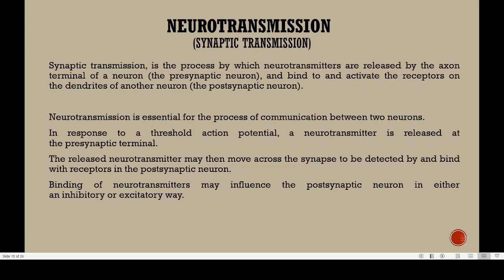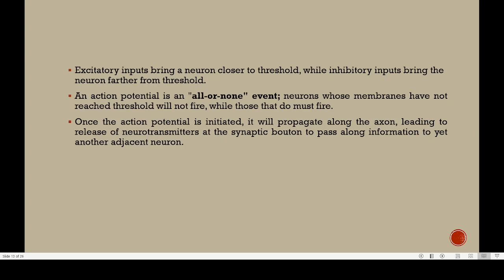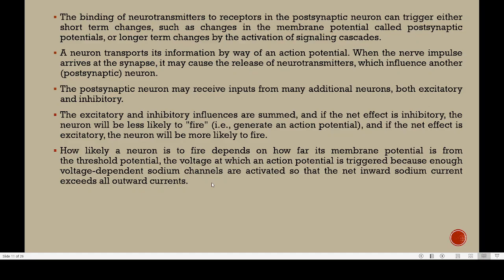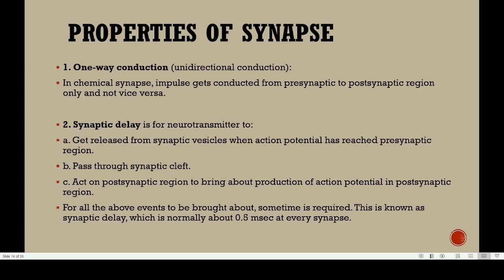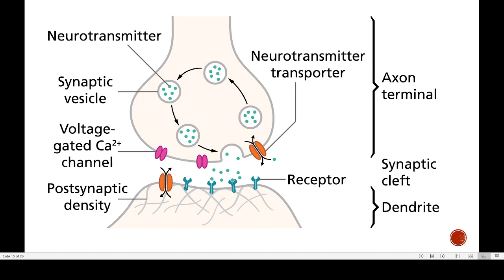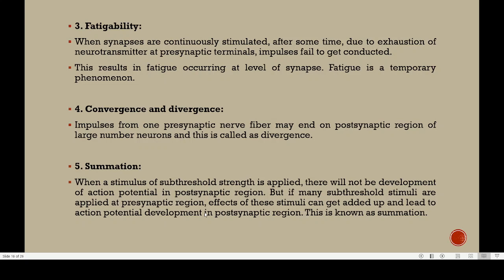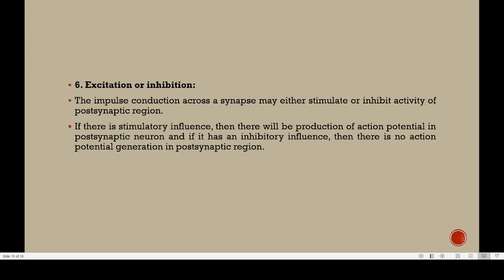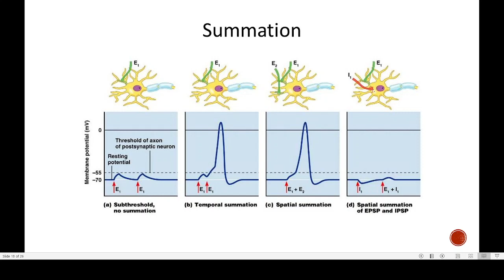Synaptic transmission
This is an educational channel. Most of the videos are recordings of online classes. Many videos are related to research work on spiders, and a few videos on career guidance for Zoology students are also present.